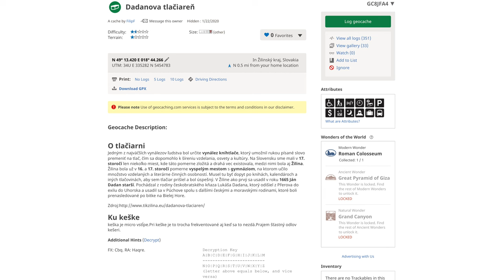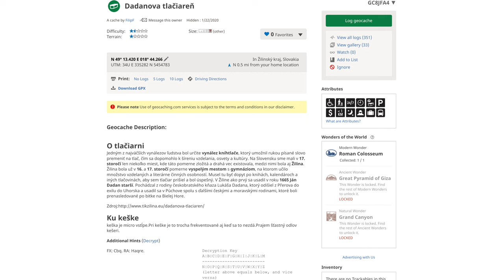IV - Dadanova tlačiareň - Geocaching 🌏